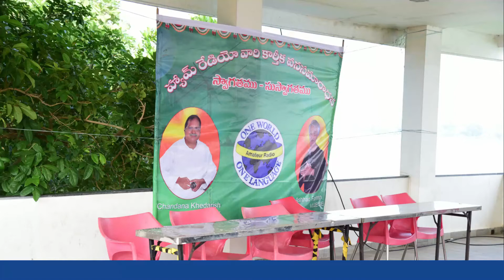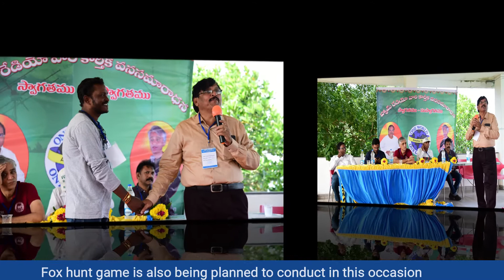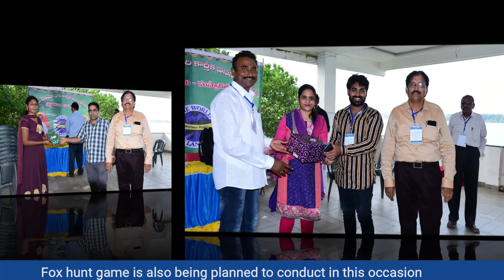Ham Radio activities in Vijayawada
All the active Ham's in and around of Vijayawada have gathered on 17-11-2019 in Chandana Khedarish Farm house near Vijayawada on the eve of Karthika Vanasamaradhana. Most of us are also planning to take part in Lamakaan Ham Radio meet in Hyderabad which is scheduled to be held on 21st and 22nd of December, 2019.